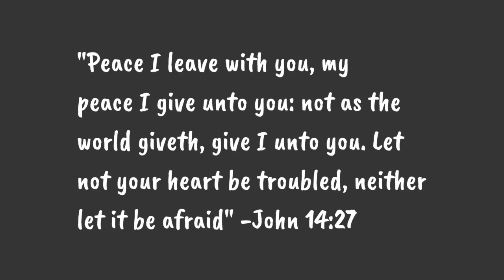My Faith in Christ & Chronic Illness Story!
God has given me strength during these difficult years with chronic illness, and helped me to find joy. He doesn't always take our suffering away, but He promises to walk with us!

Things/products I have found useful during my chronic illness journey ❤️️ →
Amazon favorites